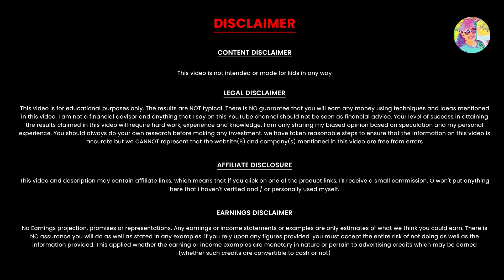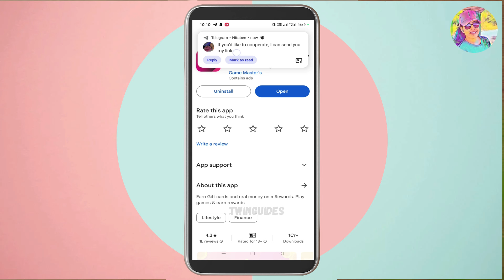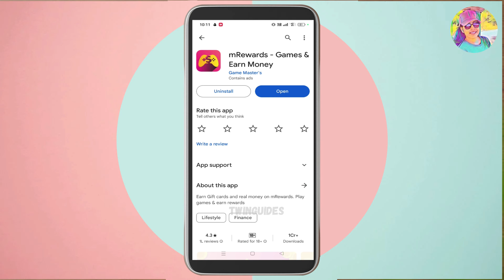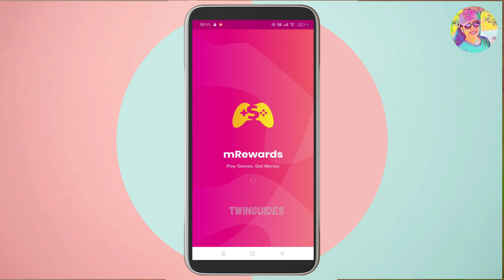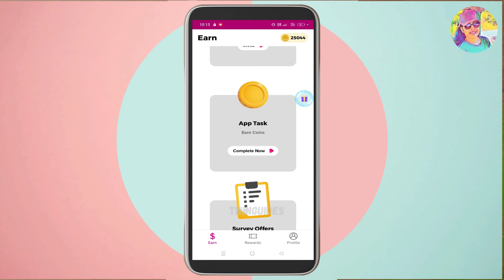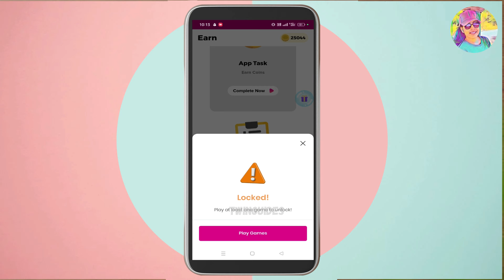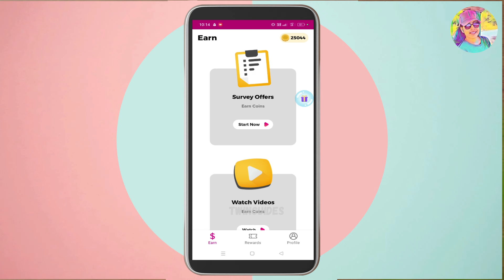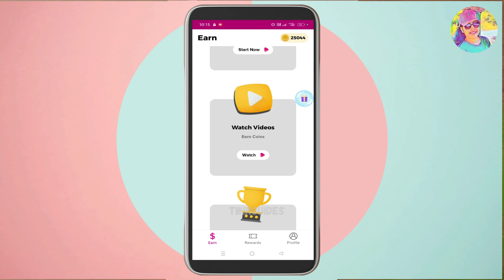YouTube വീഡിയോ കണ്ടു ദിവസവും 500Rs GPayൽ എനിക്ക് കിട്ടി നിങ്ങൾക്കും അന്ന് തന്നെ കിട്ടും | Instant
onlinejob​Malayalam
part-timejobs
copy past jobs
2captcha online job malayalam
online jobs in malayalam
job vaccencies